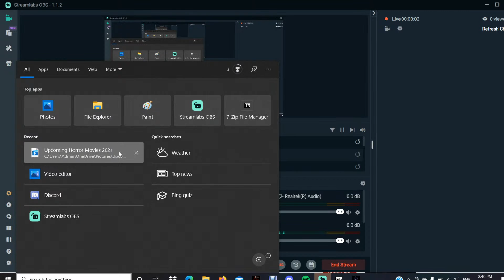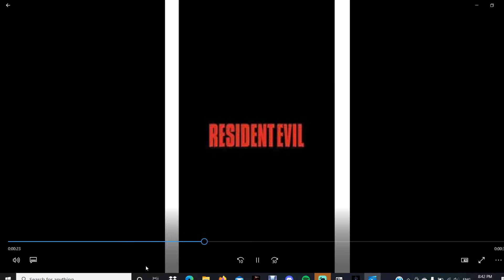Upcoming Horror Movies 2021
New Horror Movies Are Coming Soon In 2021